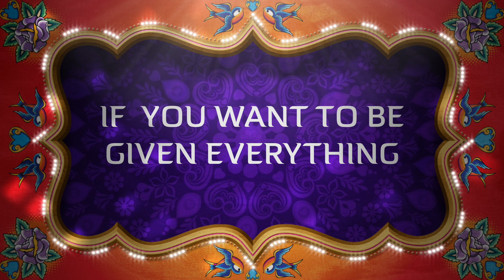Kanan Chakor Traditional Look